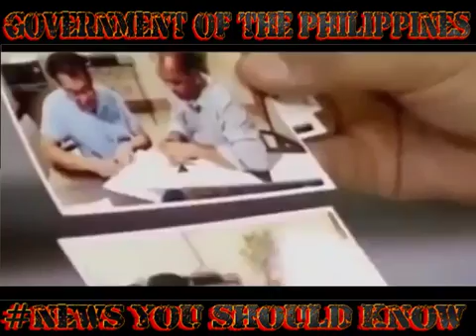Breaking NEWS! Jovie Espenido SIBAK na sa Pwesto!, #1